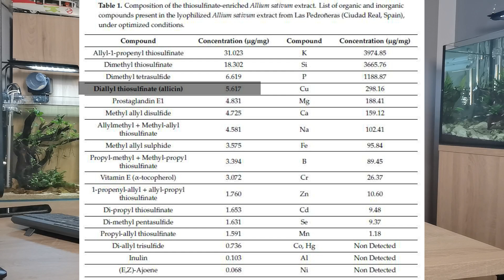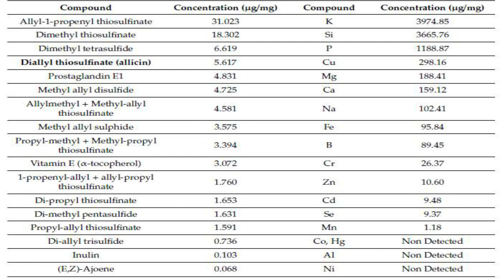Cómo usar AJO o ALICINA en el ACUARIO: Consejos, Concentraciones, Propiedades y Recomendaciones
Buenas amig@s¡¡ Hoy os dejo un vídeo muy especial para mi, donde veremos el tema del uso del ajo en nuestro acuario desde un punto de vista más científico